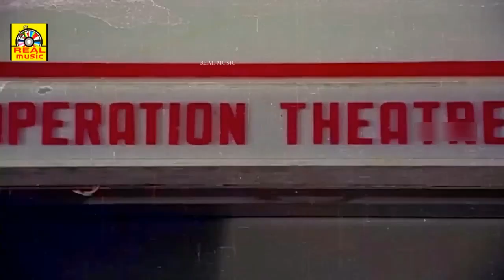எனக்கு மெட்டி சத்தம்னா ரொம்ப பிடிக்கும் முடிஞ்சா எனக்கு ஒரு மெட்டி வாங்கித்தறியா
© realentertainment✅
அனைவருக்கும் நன்றி...

Hello Viewers..,